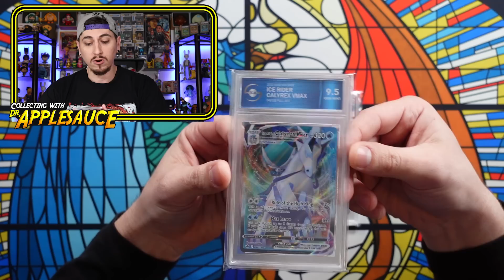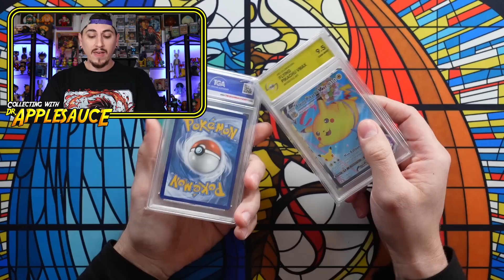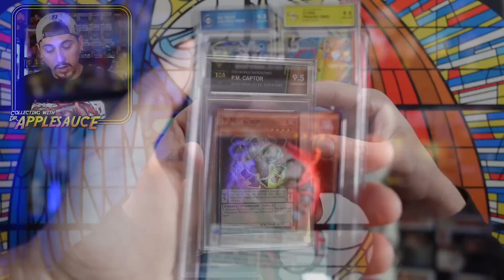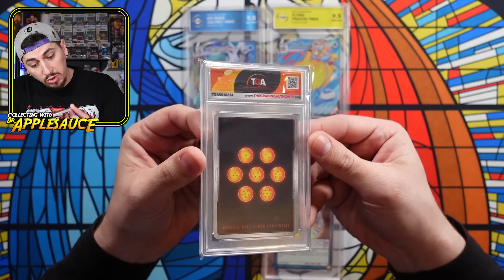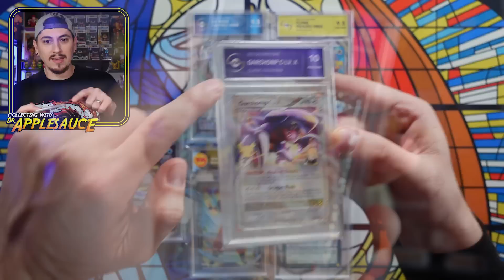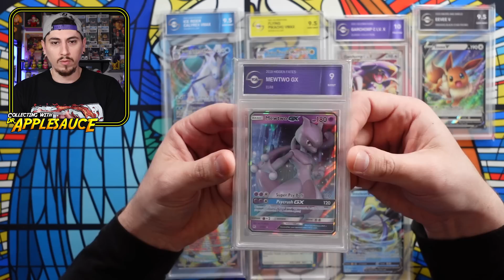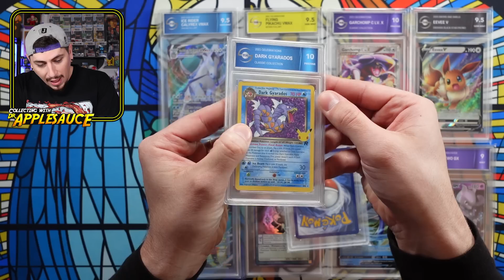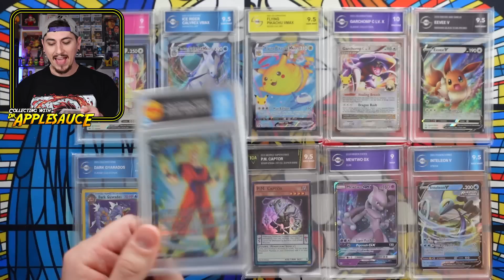Are New Grading Companies Legit? Graded Pokemon Mystery Pack Opening....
I Opened $150 Graded Pokemon Mystery Packs & Here's What Happened. Testing TGAs graded Pokemon Mystery Packs to see if they are worth the money.

Want to send me something? Mail to:
Dr.Applesauce
76148